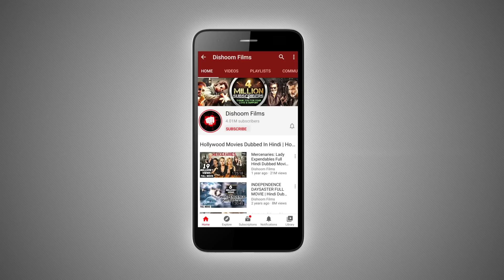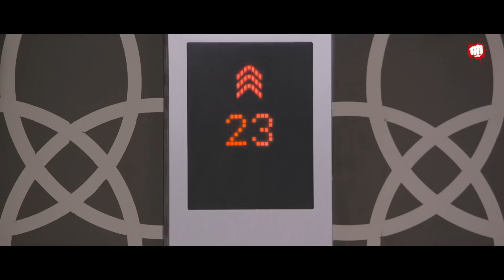Ram Charan & Arvind Swamy Best Action Thriller Movie | Dhrua Movie Action Scenes | South Movies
Watch Ram Charan & Arvind Swamy Non Stop Action Thriller Scenes Of "Dhruva" Movie.

Dhruva, an IPS officer, discovers a strong network of organised crime. He then intends to take down the mastermind behind a huge racket and encounters numerous challenges on his way.